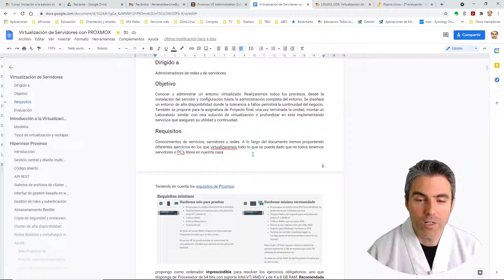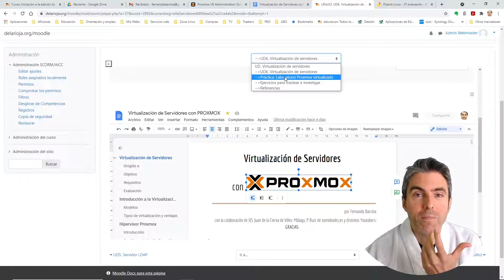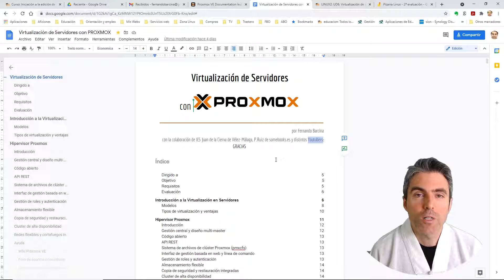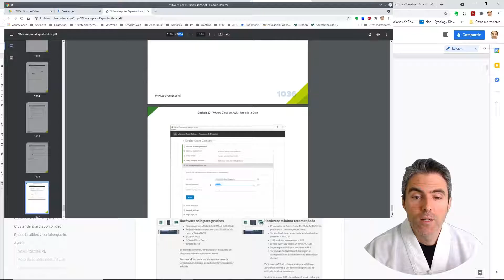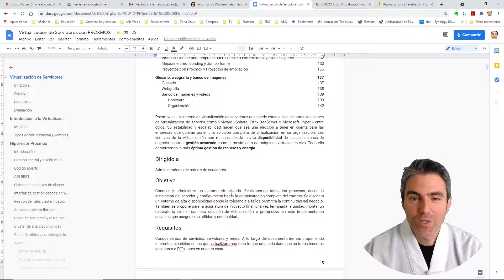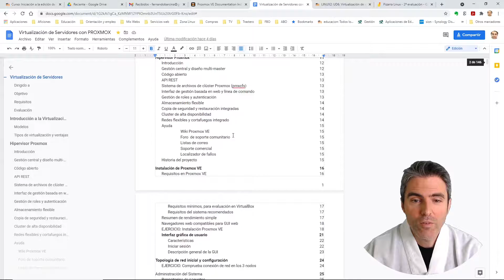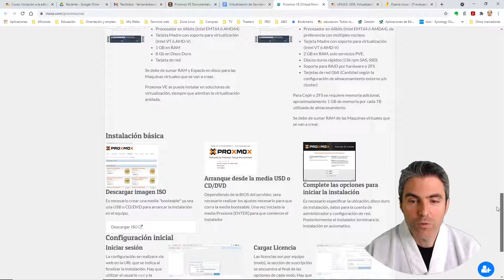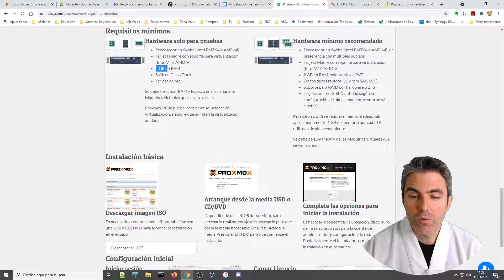Presentación CURSO ✨Virtualización con 🐧PROXMOX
En este primer vídeo hablo del curso que voy a publicar sobre Virtualización de Servidores con Proxmox y los requisitos mínimos para poder seguir el curso con tu ordenador de casa

0:00 Introducción
4:22 Documento sobre el que trabajaremos
8:49 Elección de Proxmox
10:07 Requisitos lab doméstico Proxmox